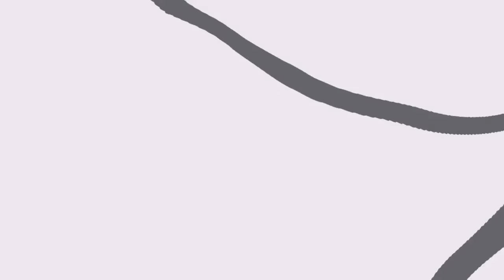Minecraft: PIXELMON 5.0 - 3 LENDARIOS EM UM VIDEO!